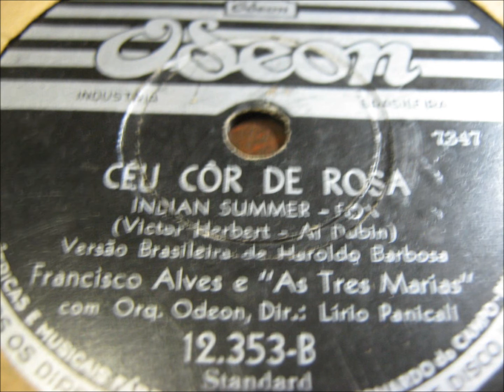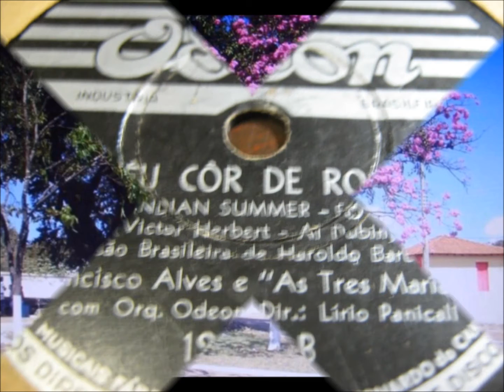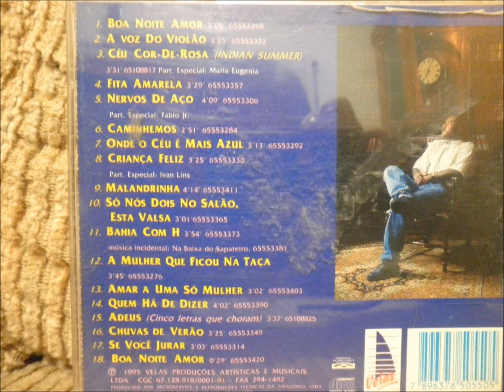CÉU COR DE ROSA - LULA BARBOSA & MARIA EUGÊNIA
LULA BARBOSA
A VOZ DO VIOLÃO
CÉU COR DE ROSA, participação de Maria Eugênia
A Voz do Violão Relançamento - Caravelas - 2002
CÉU COR DE ROSA
(Indian Summer) (Victor Herbert - Al Dubin - Haroldo Barbosa)

Ontem
Na tarde formosa
No céu cor-de-rosa
Longe, longe
Divagando e pensando em ti
Tuas juras de amor eu recordarei
Melancolicamente
Lembrei o passado
Procurei-te ao meu lado
Triste sonho
Como o sol no poente morreu
Assim minh'alma escureceu
Na solidão
Noite, noite em meu coração

Ontem
Revendo as lembranças do passado
Eu quis procurar-te ao meu lado, eu quis
Sonho em vão
Teu calor eu não senti
Como o sol no poente ficou
Assim o amor já se apagou
Desilusão

Vídeo editado por Antônio Augusto dos Santos, antaugsan, Antônio Bocaiuva, com fotos e imagens da Internet, sem fins comerciais ou de lucro. Bocaiuva, Divinópolis, Minas Gerais, em 3/9/2015.